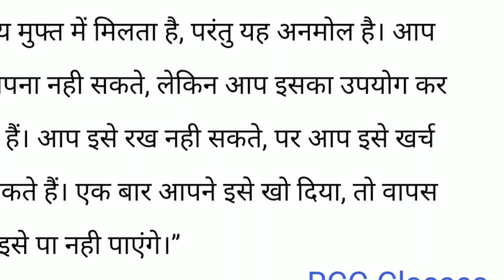समय का सही उपयोग | पढ़ाई का सही तरीका | RCC Classes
समय का साही उपयोग | पढ़ाई का सही तरीका | RCC Classes
padhayi kse kre